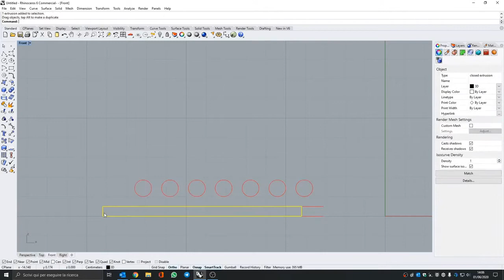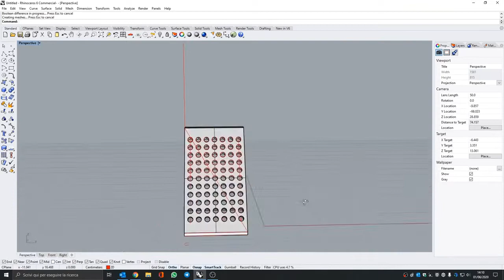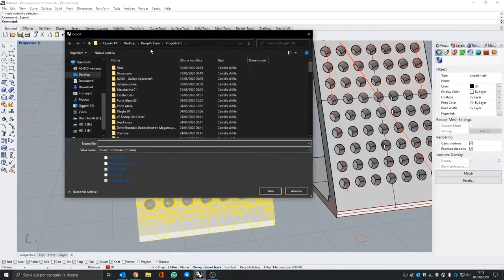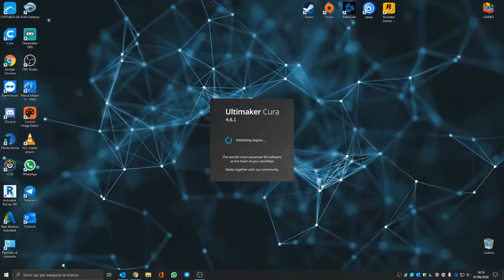Pens Holder - 3D Print ( Rhinoceros, Ultimaker Cura )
Concept timelapse designed with Rhinoceros (Rhino), rendered with 3d max and vray - corona ( coronarenderer ) (3ds, 3d studio), for post production I used photoshop cc 2018 (PS).

3D Printer:
- Anycubic Predator
- Creality Ender 3
- Elegoo Mars